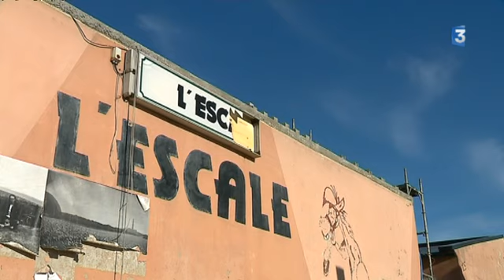Ouessant : Yann Tiersen retape l'Escale pour en faire une salle de concert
Le chanteur Yann Tiersen vit sur Ouessant. Il a racheté l'Escale pour en faire une salle de concert et un studio d'enregistrement.

Un reportage de C. Louet, S. Soviller, O. Mélinand, R. Gurgand / avec Yann Tiersen.